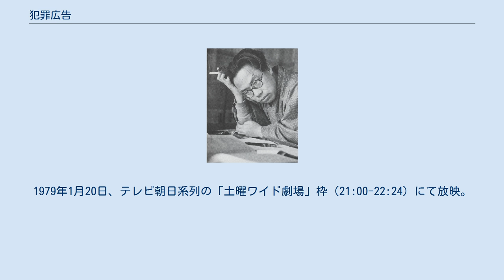犯罪広告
『犯罪広告』（はんざいこうこく）は、松本清張の小説。
『週刊朝日』1967年3月3日号から4月21日号に、「黒の様式」第2話として連載され、1967年8月に短編集「黒の様式」収録の一作として、光文社（カッパ・ノベルス）から刊行された。
 1979年にテレビドラマ化されている。
 熊野灘に面した南紀の町で、おもだった人々の家に、相次いで殺人告発の広告が投げ込まれた。
 広告主の末永甚吉によれば、「20年前に、池浦源作は、私の母である末永セイを殺害し、家の床下に埋めた、と私は確信している。警察に訴えたところ、既に時効が過ぎ、源作を罰することはできないというが、せめて母の遺体を床下から収容したい。源作は私に会おうとしないが、これは彼の心にやましいことがあるからだ。そうでないなら、私の疑いを晴らすために床下の土を掘るべきだ」。
 源作は狂人を相手にするだけ損だとして応じなかった。
しかし、小さな町の中でこの広告が大きな話題となったため、警察署長は根回しをして、床下を掘ることを源作に承諾させる。
 こうして死体をめぐる攻防戦が始まった。
だが…。
 「松本清張の犯罪広告」。
1979年1月20日、テレビ朝日系列の「土曜ワイド劇場」枠（21:00-22:24）にて放映。